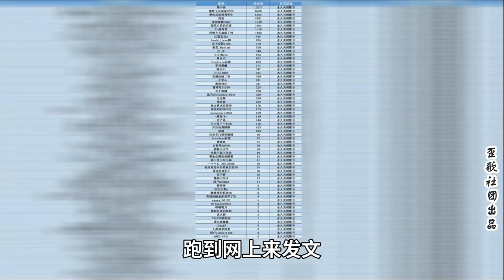歪歌社团 凭什么诬陷袁隆平？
打竹板响不停，国士无双袁隆平。杂交水稻的教父，世界人民都关注。突然有天噩耗传，袁老撒手离人寰。享年九十有一岁，全国上下都流泪……